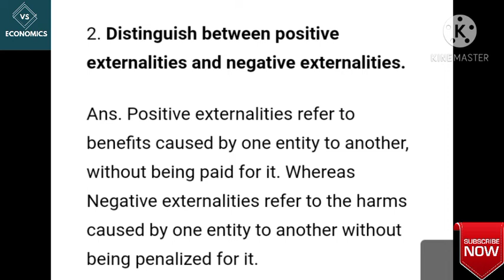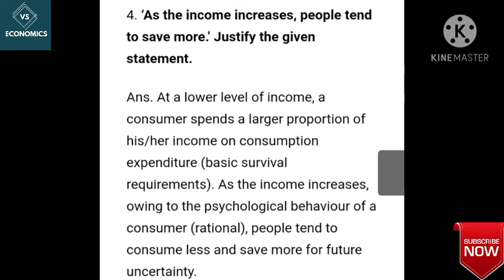Class XII. Most Important Questions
In this video we will discuss about the Most Important Questions for the students of class XII. This video is beneficial for the students of class XII.
Class XII
Most Important Questions
difference between Positive Externalities and Negative Externalities
As income increases, people tends to save more.